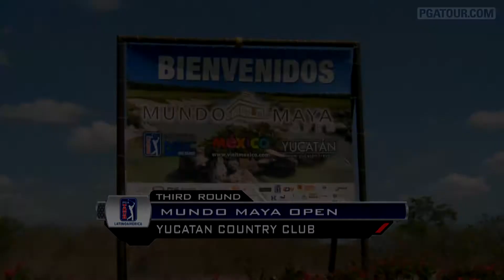Round 3 Recap: 2013 Mundo Maya Open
In the third round of the Mundo Maya Open on NEC Series - PGA TOUR Latinoamerica, Jorge Fernandez-Valdes is in the solo lead at 12-under par overall.